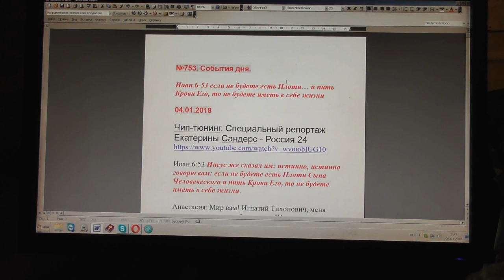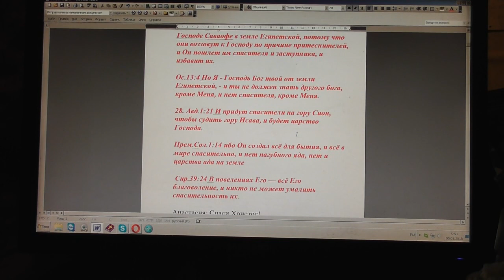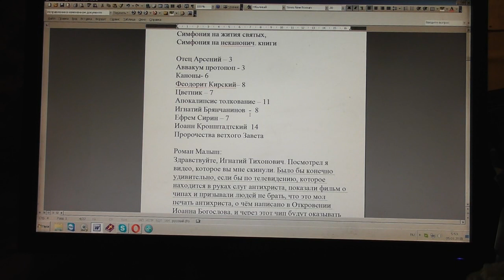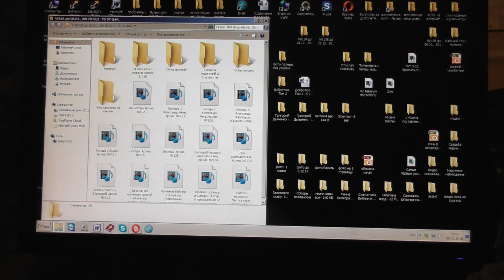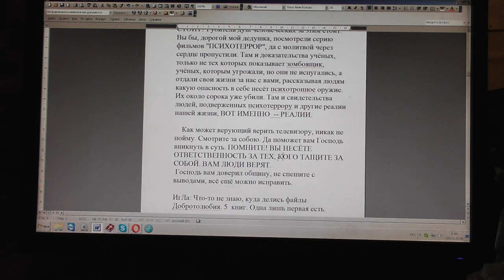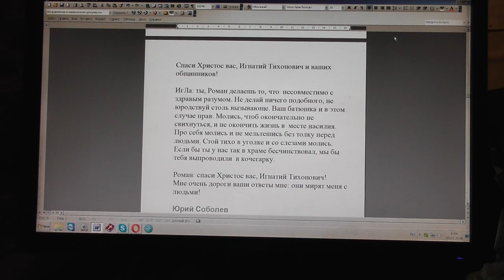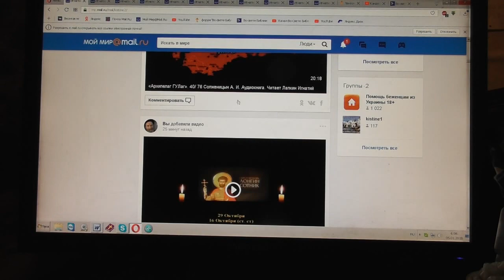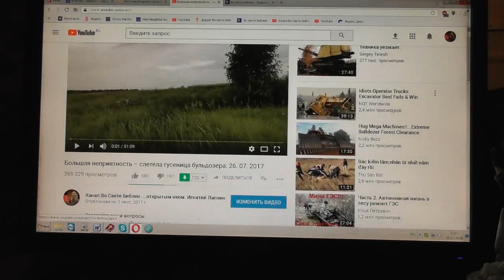№753. События дня. Иоан. 6:53 если не будете есть Плоти… и пить Крови Его, то... 04.01.2018